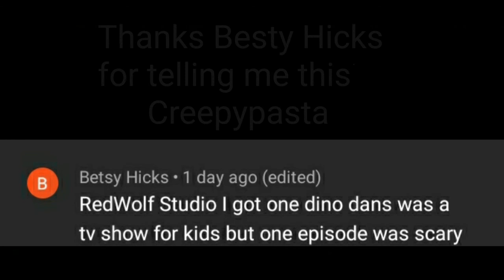Dino Dan lost episode: creepypasta